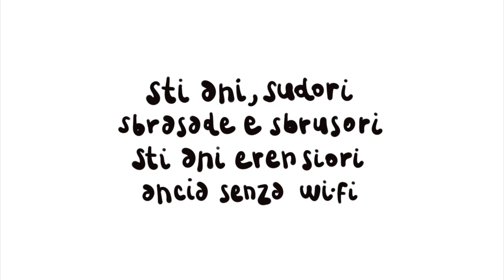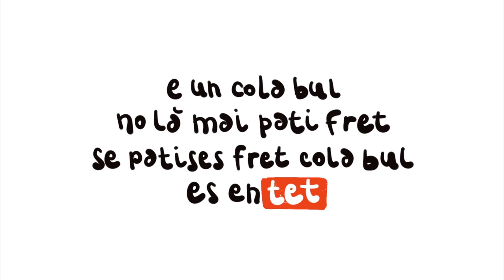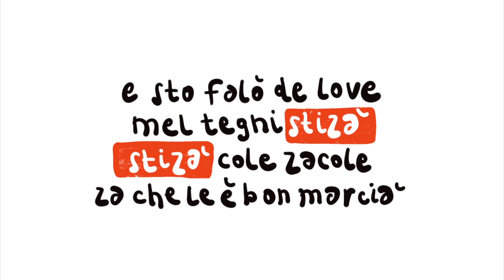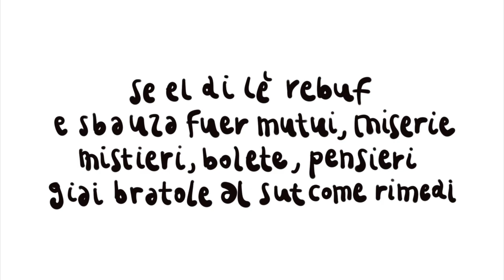Felix Lalù - EN🔥DE❤️ = En falò de love (Lyric video sub ita)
Felix Lalù - ENDE En falò de love

Felix Lalù - testo, voci, vibroslap, beat
Jacopo Broseghini - basso, chitarra, moog, beat

EN FALÒ DE LOVE
 Ah, sti ani eren bei! (che bei)
 Sti ani eren boni! (ah no?)
 No staven mai sodi (mai)
 Mi e ti e el Toni (che moni)
 Ne sentiven grandi
 Selvadegi e strambi
 A bote en puei bambi
 Bondaven come bonsai
 Sti ani, sudori
 Sbrasade e sbrusori
 Sti ani eren siori
 Ancia senza wifi
 Sti ani eren rocker
 Magiari en puei loser
 Malgiari en puei poser
 Ma a forza de dai
 Da curti che eren
 Ne sen fati longi
 Ne sen fati forti
 Ma mia come l’asé
 No sen propi chei
 Che a patì cisaché
 No en patì la fam
 No en patì la sé
 No en nancia patì tut sto fret
 E mal che la nes geven la bul ent el let
 E un cola bul no là mai patì fret
 Se patises fret cola bul es en tet
 Ma en zima a chel let
 Che zigiava “Franzoi”
 No gera madone
 Ne santi ne eroi
 Noi geven i junkie
 Sbertidi sbaradi
 Sbusadi o ent el gomit
 Che zeste! Che ouni!
 Va ben che ancia i santi
 No iè mai morti ben
 Ma i nosi, de santi
 No iè morti ent el let
 Iè morti engosadi
 Stofegiadi dala grenz
 E no iera mai stadi
 Nancia granché daben
 Epur no sen morti
 Sen amò cacì
 Zapan amò pache
 Sen come John Wick
 Gen ancia bu culo
 Ma el sen sol ades
 Che sen mezi grisi
 E pisan pu despes
 Me senti redicol
 A dirlo ala zent
 Che me plas la routine
 E le tisane pu del gin
 Me plas magnar meio
 E va ben ancia de men
 Giai usme pu plate
 Pu sute, pu biote
 E a bote l'umor el smagris el bro
 E me ciargi de legna
 E m’empizi en falò
 Con fasine de love
 Diavolina de love
 Mi m’empizi en falò de love
 El love el delova le pare
 El love el fa ben ai ciavei
 El love el fa ben ala pel
 Col love ent en amen se è za merda e miel
 E sto falò de love
 Mel tegni stizà
 Stizà cole zacole
 Za che le è bon marcià
 E se i me fa en tort
 Giai sort embarciade
 De zoci e de sozi
 Che me tues su le giaide
 Se el di lè rebuf
 E sbauza fuer mutui, miserie, mistieri, bolete, pensieri
 Giai bratole al sut come rimedi
 Par pararse el cul
 S-ciaudarse el mood
 Can che no gè calchedun
 Che me empiza en falò de love
 Sti ani, che bei!
 Sti ani, che boni!
 Col mal del agnel
 Mi e ti e el Toni
 Ma sti ani, putiei
 I a ancia rot i coioni
 Sti ani i a rot i coioni
 Sti ani, che strani!
 Dal bon?
 Sas chel che fon?
 Mi me empizi en falò de love